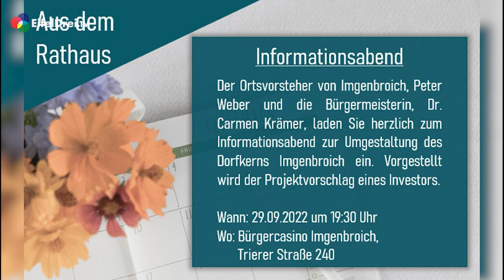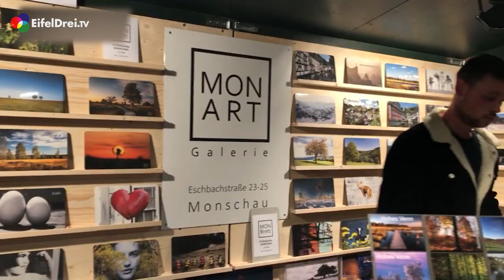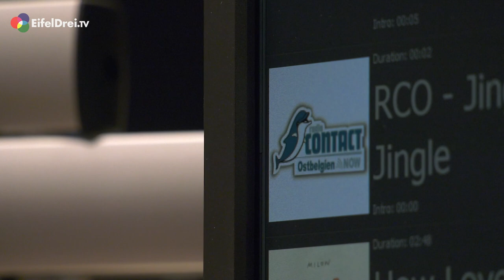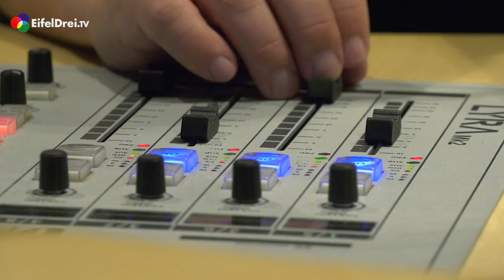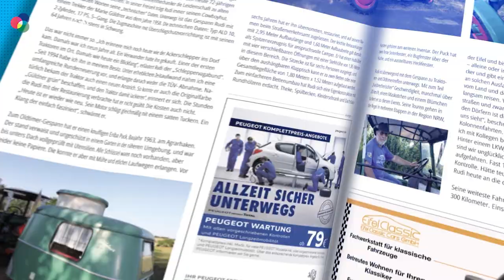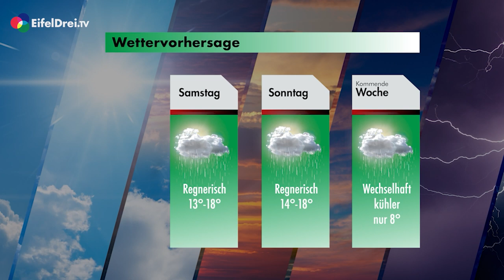Eifelblick vom 23. September 2022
🙋🙋‍♀️In der heutigen Sendung vom EifelBlick hat Moderator Stefan Herbst wieder interessante aktuelle Beiträge und Gesprächspartner aus unserer Region
00:19 Der MSC Kleinhau vor seinem großen Rennwochenende
07:45 Bericht vom Tag des Handwerks in Simmerath
14:20 Zu Besuch bei Radio Contact - Ostbelgien NOW
19:12 Vorstellung der neuen Ausgabe des Magazins Eifel Pur
Und natürlich 11:30 Nachrichten, 18:10 Veranstaltungshinweise und 20:13 Wetteraussichten.